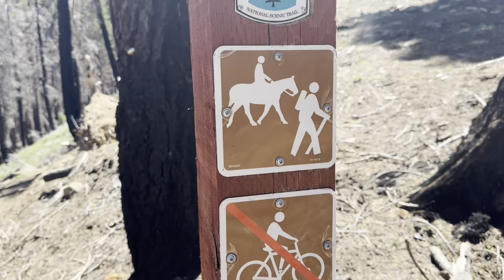PCT THRU HIKE 2023 | DAY 132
In this video I walk through burned forest from the Dixie fire.  There were some really interesting sections through lave formations.

Marmalade